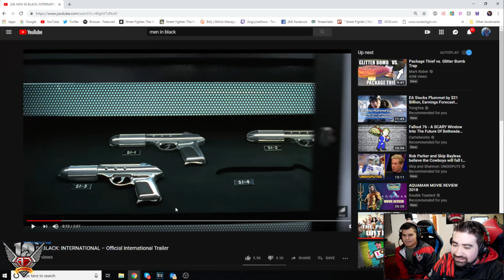Men in Black: International Angry Trailer Reaction!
AngryJoe & OtherJoe react to the newest MIB film! Our first impressions aren't so good, but maybe it can be a good kind of bad?